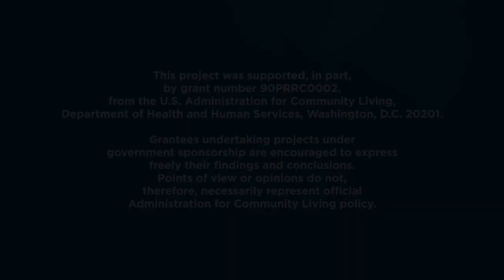Adaptive Tools for Independence: Tools and Techniques for Parenting a Baby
This video, created by Christopher & Dana Reeve Foundation and Craig Hospital, highlights products, techniques and adaptions that individuals living with paralysis can do to make parenting more accessible from a wheelchair.